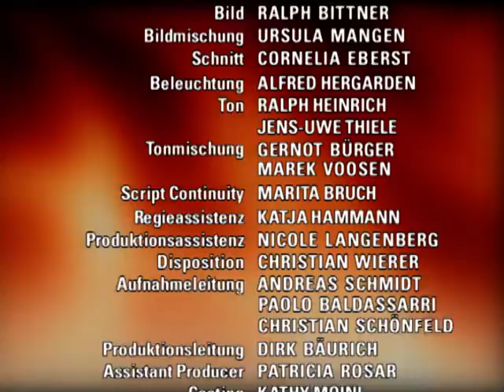Verbotene Liebe - Folge 1967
1. Sven bedroht Isabell
2. Lars findet Hannas Ehering
3. ein Glücksspiel hilft Robin aus seinerGeldnot

1. Aufgelöst berichtet Isabell von Svens Erpressung, doch der überforderte Florian kann ihr nicht glauben. Als Sven erfährt, dass Isabell die Wahrheit ausgepackt hat, gibt er sich vor Florian bestürzt. Gespielt getroffen streitet er Isabells Anschuldigungen ab, innerlich kocht er jedoch vor Wut. Während Isabell verzweifelt in ihrer Wohnung sitzt, gelingt es Sven, sich hineinzuschleichen. Mit einem Messer an ihrer Kehle fordert Sven die entsetzte Isabell auf, ihre Anschuldigung vor Florian zu widerrufen.
2. Zunächst genießt Hanna die Nähe zu David, doch sie wird schnell von ihrem schlechten Gewissen eingeholt. Hanna ist zwischen dem vertrauten Gefühl, das sie für David hegt, und ihrer Liebe zu Lars hin- und hergerissen. Davids Hoffnung, seine große Liebe Hanna zurückgewonnen zu haben, wird schwer enttäuscht, als er erkennt, dass sich für Hanna trotz der körperlichen Annäherung scheinbar nichts in ihrer Partnerschaft mit Lars geändert hat. In ihrer Unsicherheit klammert sie sich umso mehr an Lars und sucht Halt in ihrer Beziehung. Doch die gerät jäh in Gefahr, als Lars Hannas Ehering findet.
3. Robin schafft es zwar, die Reservierung für den Kurztrip mit Cecile aufrechtzuerhalten, verheimlicht Cecile aber seine Geldnöte. Während sich Cecile ahnungslos auf den Trip mit Robin freut, sucht dieser verzweifelt Rat bei Nico. Da Robin auch Arno nicht wieder um Unterstützung bitten möchte, kommt er auf die Idee, sein Glück erneut beim Pferderennen zu versuchen. Obwohl Nico ihn davor warnt, das Risiko einzugehen, setzt Robin sein letztes Geld. Zu seiner Erleichterung hat er Glück und gewinnt genug, um die Londonreise zu finanzieren.